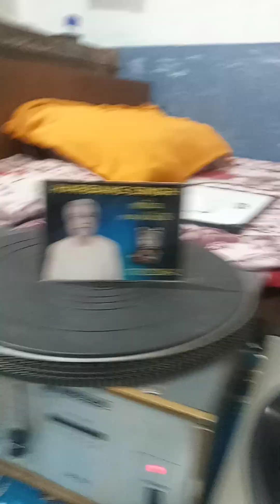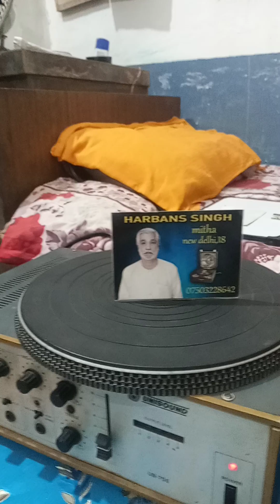14 January 2024